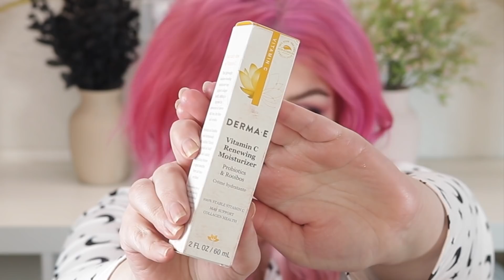HUGE ULTA Affordable Makeup & Skincare Haul | April 2021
PRODUCTS MENTIONED
DERMA E PEPTIDE MOISTURIZER -